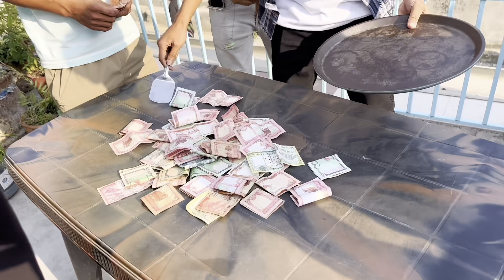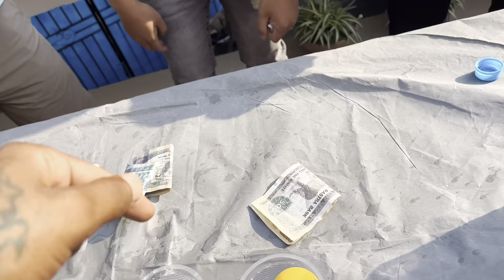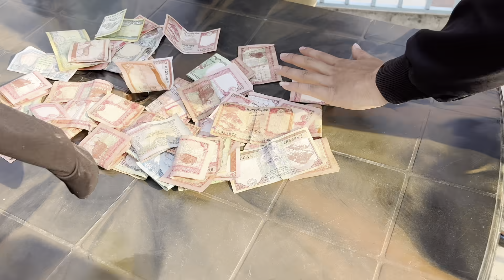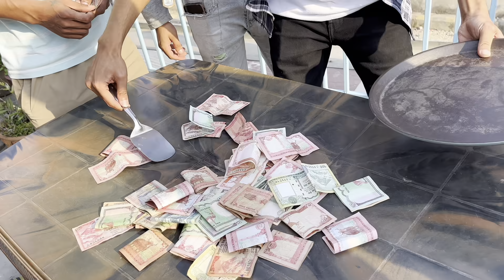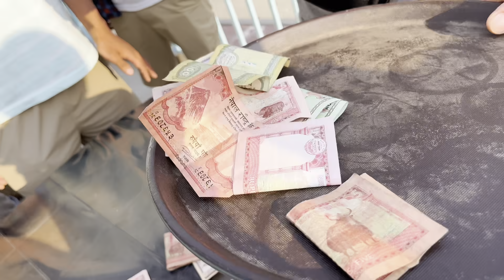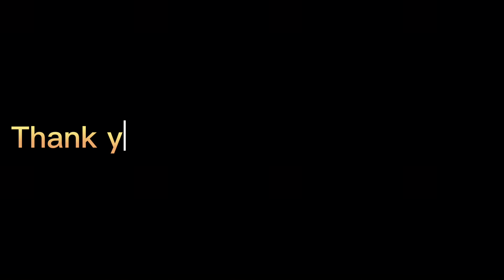Back to back game with WODA NO 6 team 🔥 Kosle jityo hola ta sabbai paisa ?😂@zeshtherealone1191